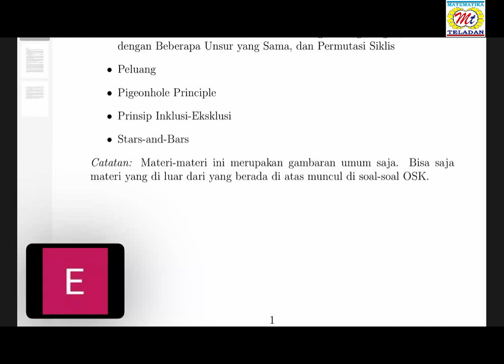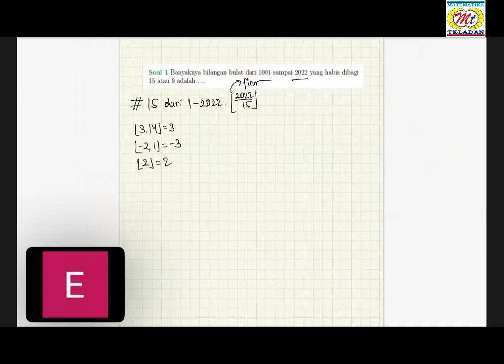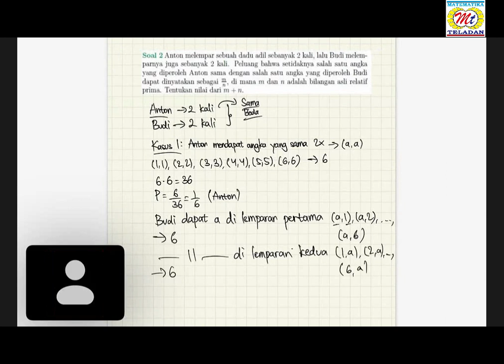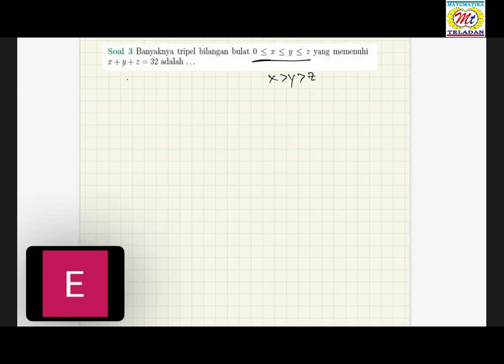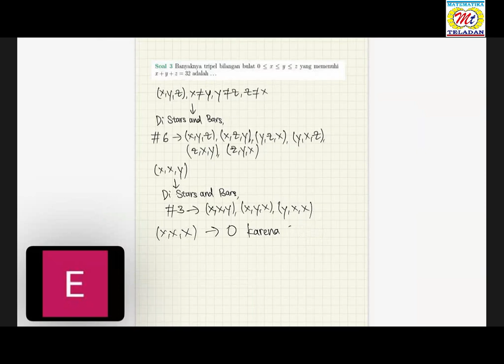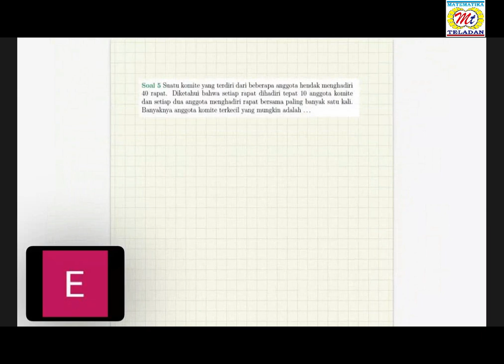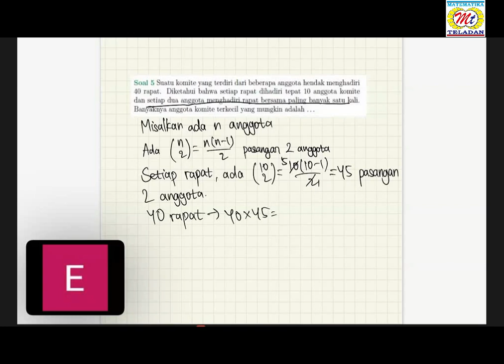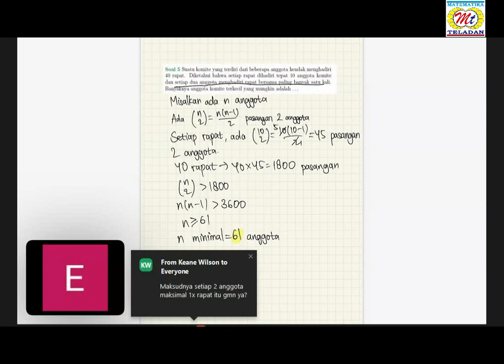SUKSES OSN MATEMATIKA SMA EVAN NATHANAEL PERAIH PERAK OSN 2022 DAN PERUNGGU IMO 2023 KOMBINATORIKA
PELATIHAN AWAL OSN MATEMATIKA SMA OLEH TIM KOJA_OLIMPADE (EVAN NATHANAEL)